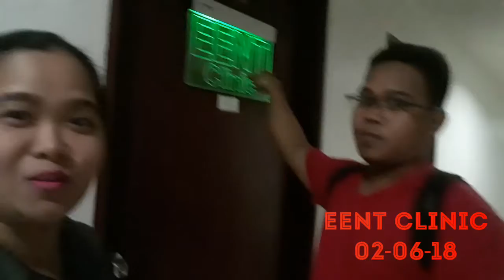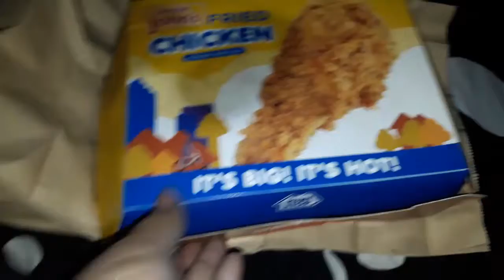Foodtrips! | Miss Kimmy💖